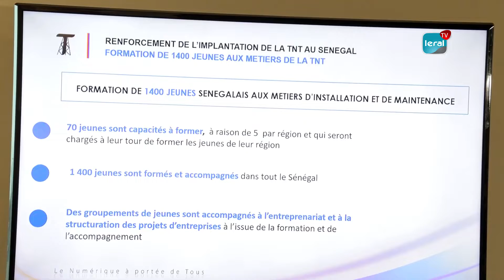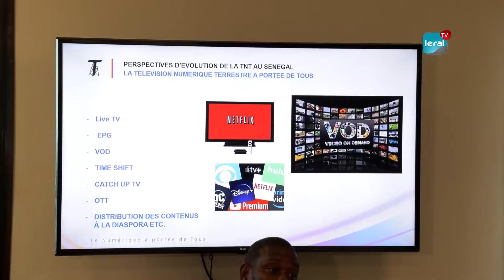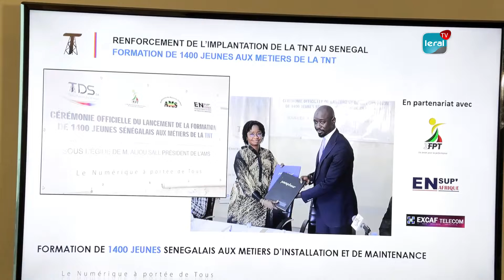Préparatifs AG du RAT: TDS-SA pour la sensibilisation, l'information et la communication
En prélude à l’Assemblée Générale du Réseau Africain des Télédiffuseurs prévue les 5 et 6 mai 2022 prochain, TDS-SA a organisé un ‘’Ndogou de Presse’’. L’objectif est de sensibiliser, d’informer et de communiquer sur le RAT et ses missions ; les sociétés de télédiffusion et leur configuration dans l’espace UEMOA ; l’environnement de la TNT.